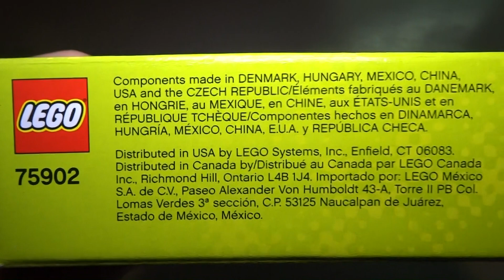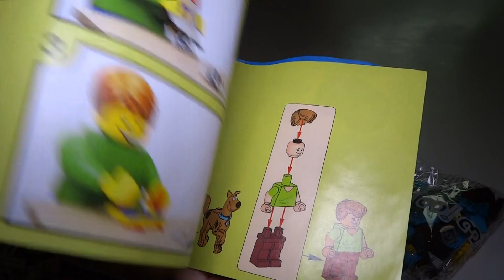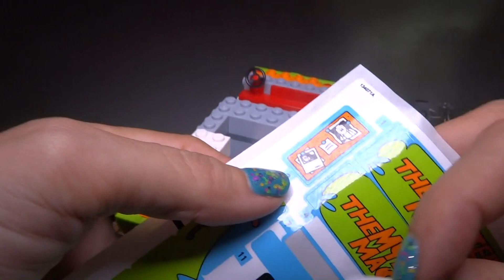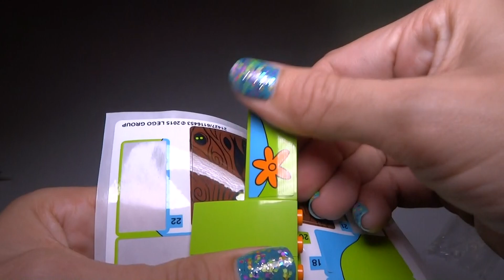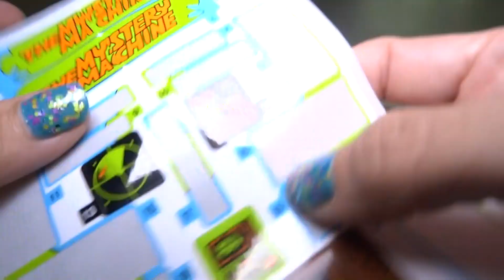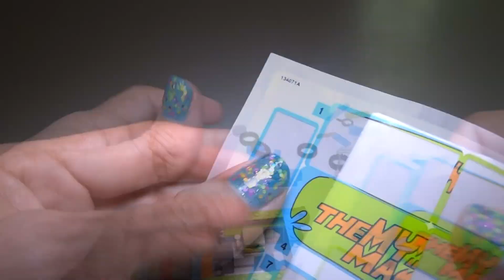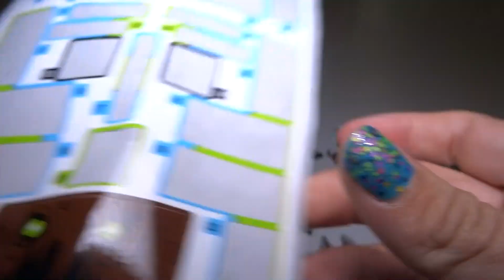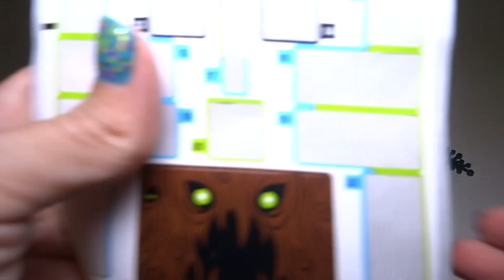Building LEGO Scooby-Doo! 75902 The Mystery Machine set, Unboxing and Build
Unboxing and building "The Mystery Machine" LEGO set from the Scooby-Doo series, # 75902 with 301 pieces. This kit comes with minifigures Scooby, Shaggy, Fred and a zombie!
Also the box has a "Zappar" code for an Augmented Reality app that you can scan.

not important : Scooby Dooby Doo Fred Jones Daphne Blake Velma Dinkley and Norville Shaggy Rogers the mystery machine van vehicle car great dane dog scrappy legos building sets saturday morning afternoon cartoons cartoon zombie monsters, zombies attacking creepy trees, zombie robot tree, robots villains bad guys, criminal villain guy good spooky detective series. Building plastic interlocking brick system like mega bloks but better higher quality than blok block blocks. colorful bricks put together for review unbox instruction booklet, 2 booklets and stickers, nice sticker labels you DIY onto finished project, fun for all ages (but not under 3) scan app video game online codes